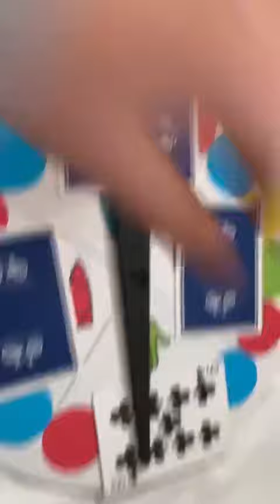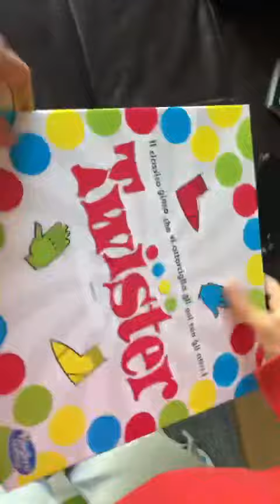Magia con Twister￼